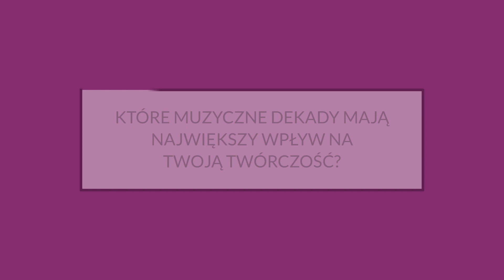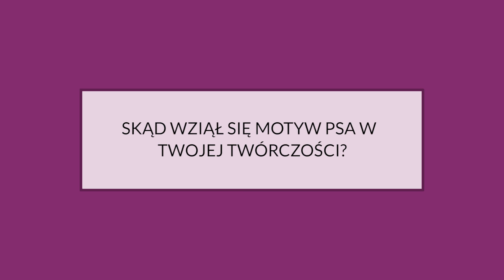Setka z Darią Zawiałow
Daria Zawiałow w swoim najnowszym albumie zatytułowanym "Helsinki" nawiązuje nie tylko do swojej fascynacji Finlandią, ale również porusza temat czworonożnego przyjaciela człowieka - psa. A co muzycznie jej w duszy gra i kim jest bohaterka utworu "Nie dobiję się do ciebie"? Tego dowiecie się w naszym materiale.